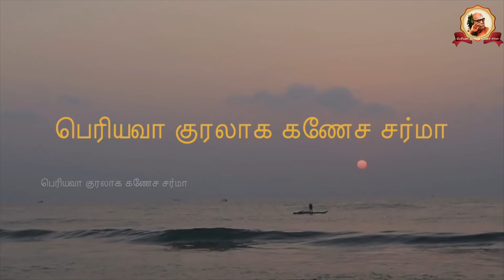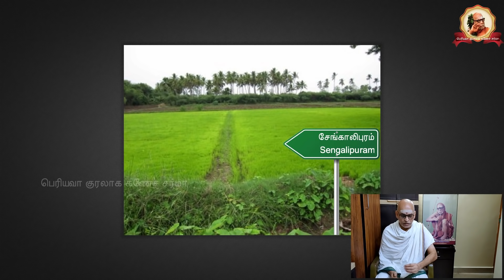Periyava Kuralaaga Ganesa Sarma - Part 0040 - 2020-05-28 - Periyava Veda Sastra Vidwans - Part 28